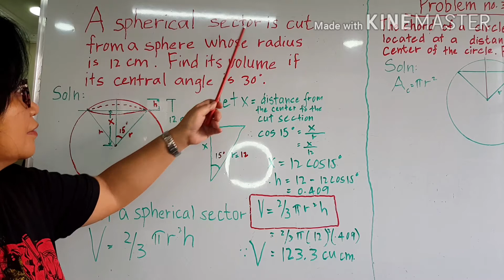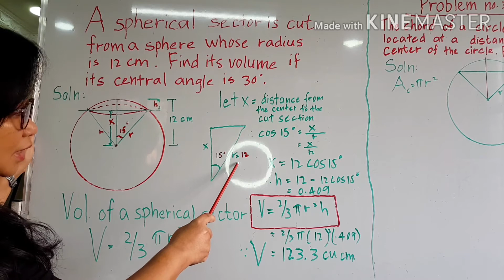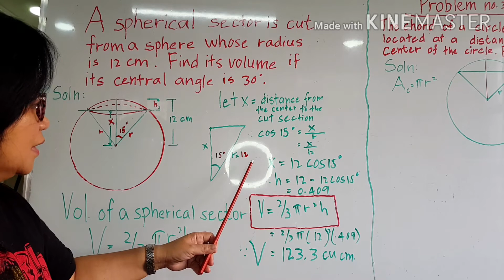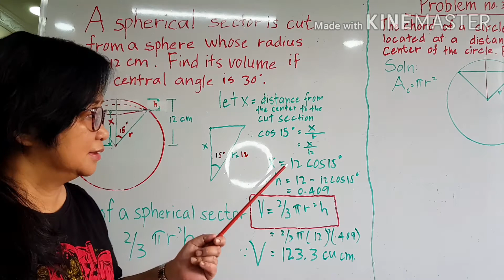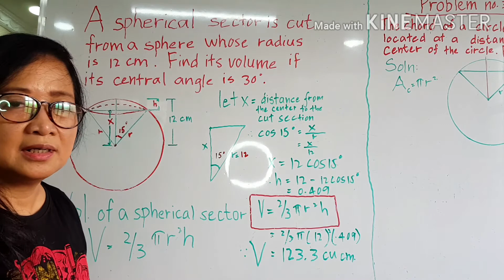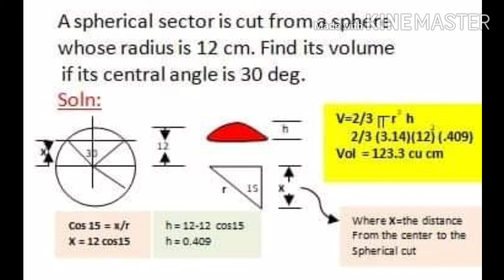MATHEMATICS BOARD EXAM SAMPLE QUESTION (spherical sector)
Solving the Volume of Spherical sector. This is one possible similar question in Math board exam